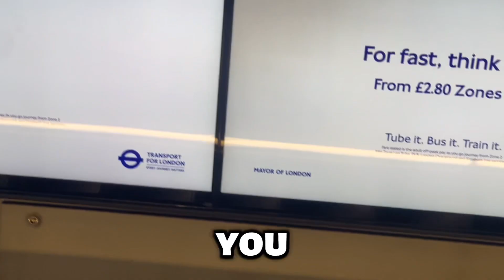WHY KNOWLEDGE IS MORE VALUABLE… CHECK THIS VIDEO!!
1 Timothy 6:10 (KJV): For the love of money is the root of all evil: which while some coveted after, they have erred from the faith, and pierced themselves through with many sorrows.

In this message im here to explain the benefits of developing and having Knowledge including why and how its more valuable than money and how you can use the knowledge to make right choices with your money and in your everyday life